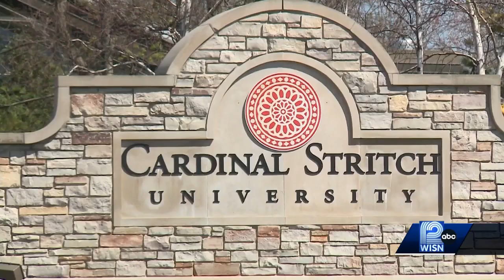Cardinal Stritch University campus for sale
The school announced it was closing earlier this year, and now the Fox Point property is on the market.